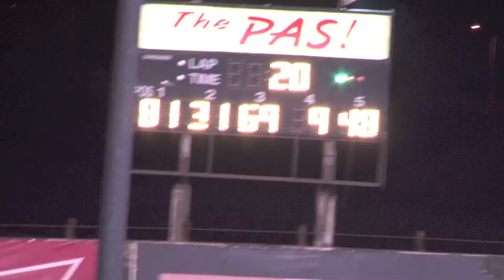Perris Auto Speedway Super Stocks Main Event highlights 10-27 -18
Tom SmithTook the lead early and drove a nice race until the end when Ricky Lee Passed him in turn four as they aproach the white flag then held off Smith on the last lap to get the win and becomes the PASSCAR Super Stock Champion for 2018.